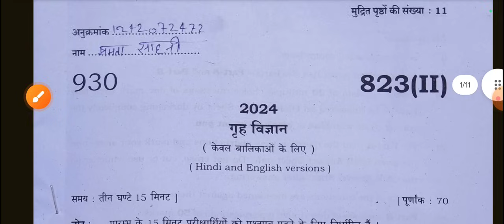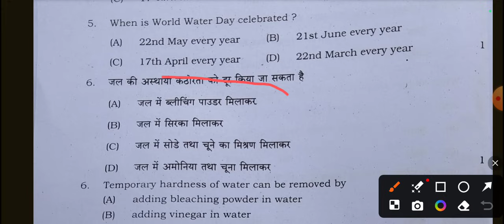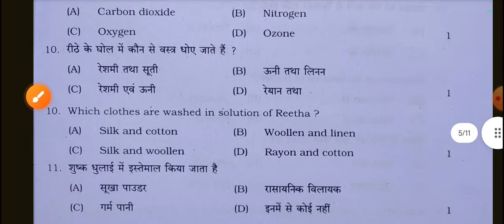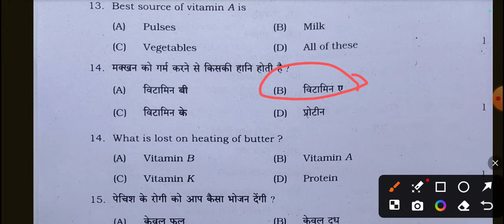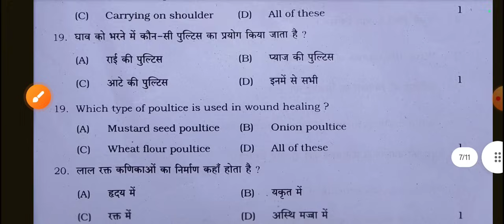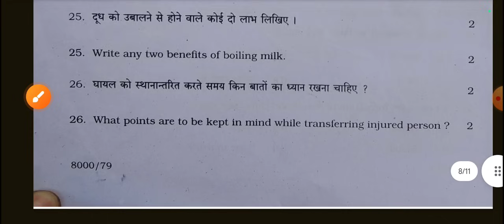कक्षा 10 गृह विज्ञान पेपर हल 823(II) // Class 10th Home Science paper solution 823(II) //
कक्षा 10 गृह विज्ञान मैराथन 2024 / Class 10 Home Science Mairathan 2024 /
कक्षा 10 गृह विज्ञान 5 मार्च वायरल मॉडल पेपर हल 2024 // 10th Home Science Model Paper Solution 2024
कक्षा 10 गृह विज्ञान 5 मार्च 2024 कॉपी कैसे लिखें  // 10th Home Science Copy Writing  2024 //

5 मार्च गृह विज्ञान वायरल पूरा पेपर हल 2024 // Class 10 Home Science Model Paper Solution 2024 //
कक्षा 10 गृह विज्ञान 5 मार्च वायरल मॉडल पेपर हल 2024 // 10th Home Science

Topic Cover-
कक्षा 10 गृह विज्ञान मॉडल पेपर हल 2024
कक्षा 10 गृह विज्ञान 2024 पेपर कैसा आएगा
बोर्ड परीक्षा 2024 में ओएमआर कैसे भरें
बोर्ड परीक्षा 2024 की बोर्ड कॉपी कैसे भरें
गृह विज्ञान की बोर्ड कॉपी कैसे लिखें
गृह विज्ञान पेपर में टॉप कैसे करें
कक्षा 10 गृह विज्ञान पेपर हल कैसे करें
कक्षा 10 गृह विज्ञान
गृह विज्ञान किसे कहते हैं?
गृह विज्ञान क्या है? परीक्षा में बार-बार पूछे जाने वाले प्रश्न।
गृह विज्ञान की परिभाषा क्या है?
गृह विज्ञान के महत्वपूर्ण बहुविकल्पीय प्रश्न?
गृह विज्ञान के 2024 में आने वाले प्रश्न? गृह विज्ञान की कॉपी कैसे लिखें?
गृह विज्ञान के जनक कौन है? गृह विज्ञान का कितने नंबर का पेपर होता है? गृह गणित से संबंधित प्रश्न।  गृह गणित वाला प्रश्न।  महत्वपूर्ण गृह विज्ञान के प्रश्न।  गृह विज्ञान की कॉपी कैसे लिखें। कॉपी लिखने का सबसे अच्छा तरीका। गृह विज्ञान की सबसे अच्छी बुक। गृह विज्ञान की सबसे अच्छी सीरीज कौन सी है।  किस सीरीज से सबसे ज्यादा क्वेश्चन फसता है।  किस किताब से सबसे ज्यादा प्रश्न आते हैं।  गृह विज्ञान के हाईलाइट क्वेश्चन कौन-कौन से हैं।  गृह विज्ञान में सबसे अच्छा नंबर कैसे लें। परीक्षा में अच्छा नंबर लाने का तरीका।  गृह विज्ञान पढ़ने के फायदे। गृह विज्ञान अति लघु उत्तरीय प्रश्न। गृह विज्ञान दीर्घ उत्तरीय प्रश्न।  हिंदी के राइटिंग कैसे सुधारे। हिंदी का पेपर कैसे दें।